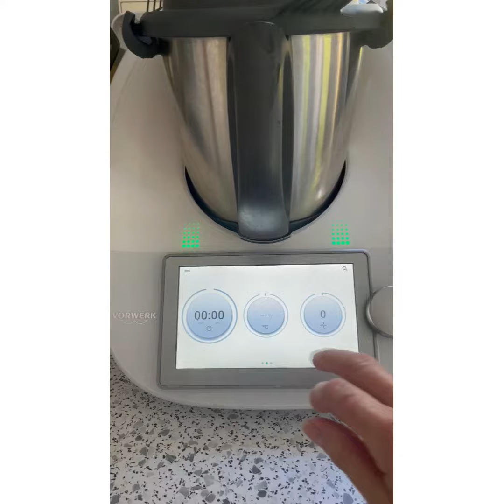Écaler les œufs durs au thermomix